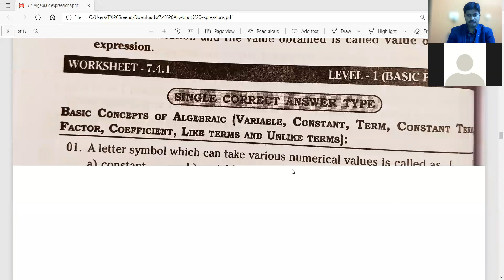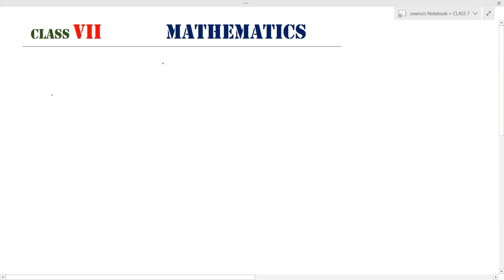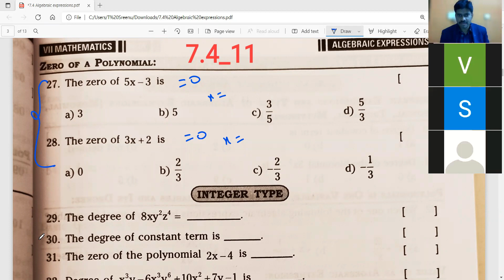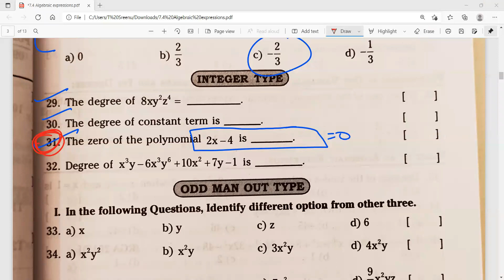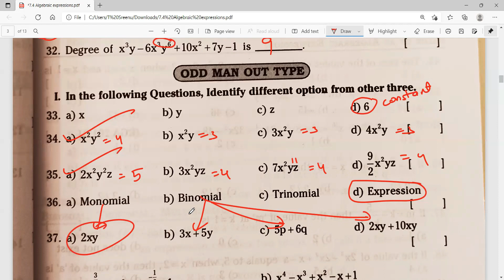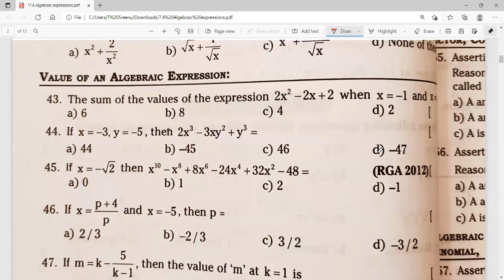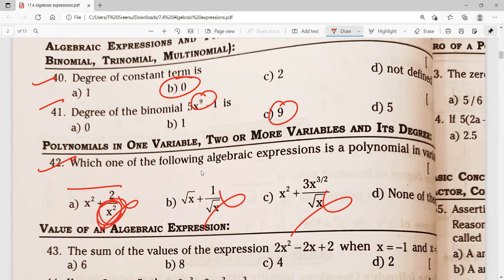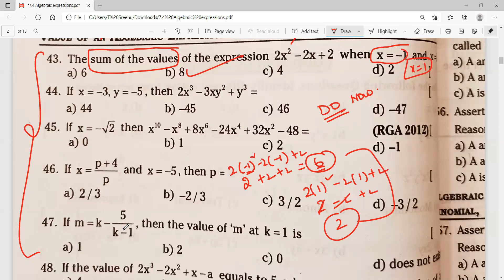7 IIT Math /Algebraic Expressions / Objective_1